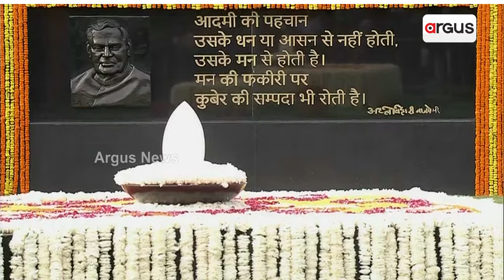ଆଜି ପୂର୍ବତନ ପ୍ରଧାନମନ୍ତ୍ରୀ ସ୍ବର୍ଗତ ଅଟଳ ବିହାରୀ ବାଜପାୟୀଙ୍କର ପଞ୍ଚମ ଶ୍ରାଦ୍ଧ ବାର୍ଷିକୀ ।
ଆଜି ପୂର୍ବତନ ପ୍ରଧାନମନ୍ତ୍ରୀ ସ୍ବର୍ଗତ ଅଟଳ ବିହାରୀ ବାଜପାୟୀଙ୍କର ପଞ୍ଚମ ଶ୍ରାଦ୍ଧ ବାର୍ଷିକୀ । ୨୦୧୮ ଅଗଷ୍ଟ ୧୬ ରେ ବାଜପେୟୀଙ୍କର ହୋଇଥିଲା ଦେହାନ୍ତ ।